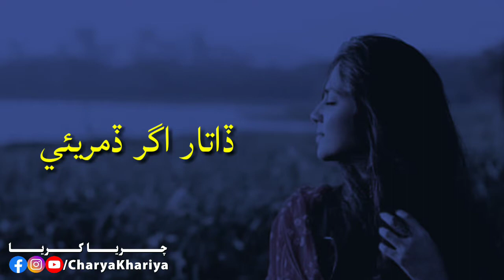Sindhi WhatsApp status